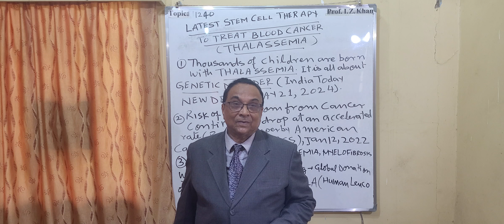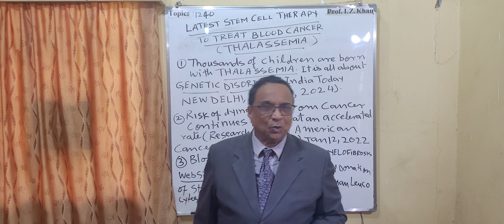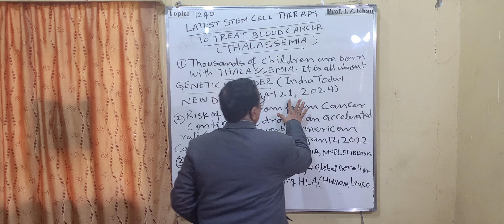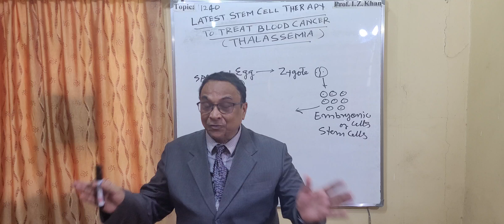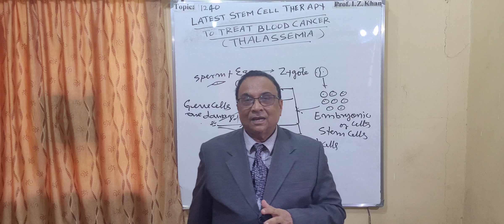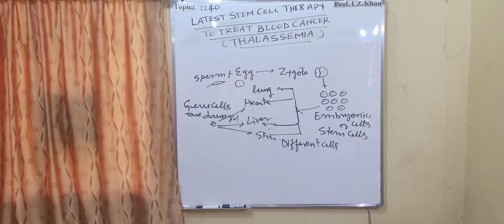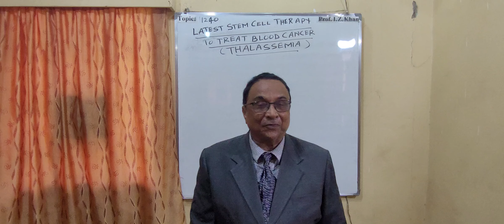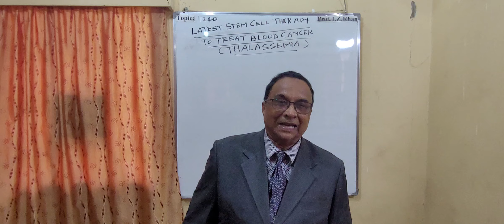Lecture- 1240Topic- LATEST STEM CELL THERAPY TO TREAT BLOOD CANCER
Introduction
Stem cells can repair damaged cells. Stem cells have remarkable potential to develop different types of cells during early stage of body growth. Stem cell therapy is also known as bone marrow transplant. For getting stem cells your HLA typing mark is very important to match.